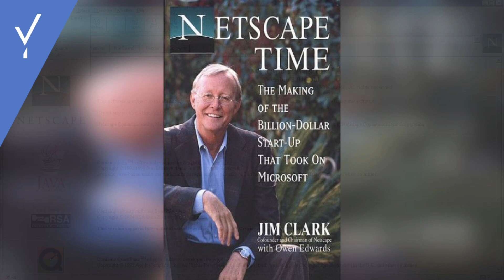Jim Clark on founding Netscape, PKI, and the elimination of passwords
Jim Clark, internet pioneer, discusses how the groundwork for Beyond Identity's novel approach to passwordless authentication was first laid 25 years ago when he was building Netscape, the world's first commercial web browser and why it took this long to eradicate passwords from the online world.